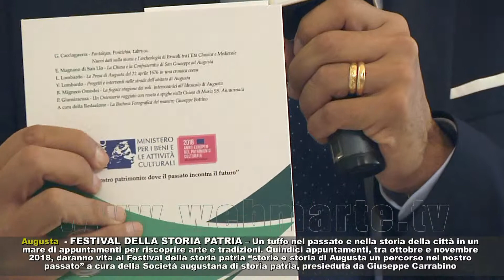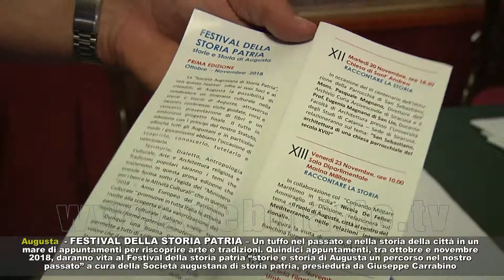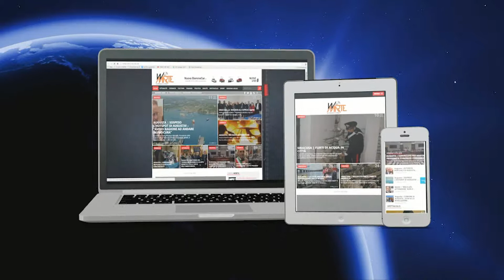Augusta - Festival della storia patria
Un tuffo nel passato e nella storia della città in un mare di appuntamenti per riscoprire arte e tradizioni. Quindici appuntamenti, tra ottobre e novembre 2018, daranno vita al Festival della storia patria “storie e storia di Augusta un percorso nel nostro passato” a cura della Società augustana di storia patria, presieduta da Giuseppe Carrabino